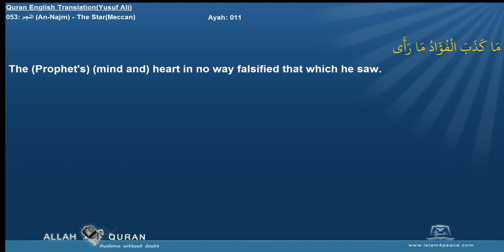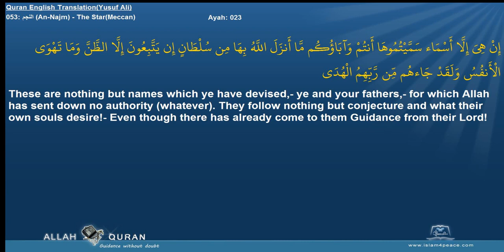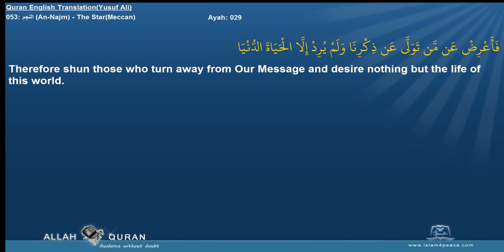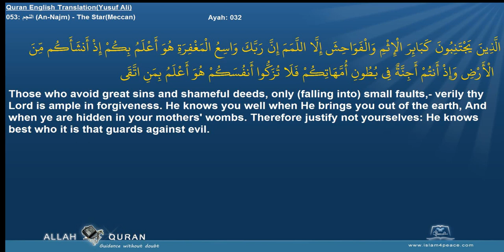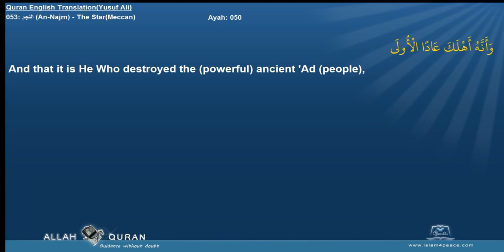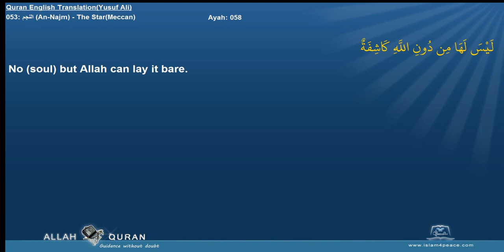Quran English Yusuf Ali Translation 053 النجم An Najm The StarMeccan Islam4Peace com